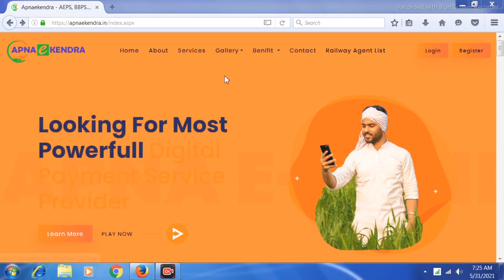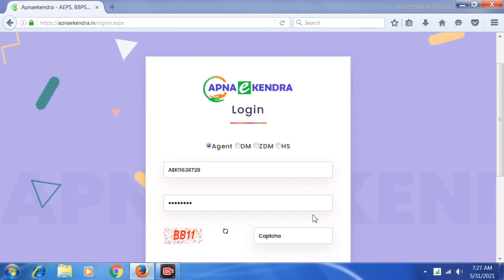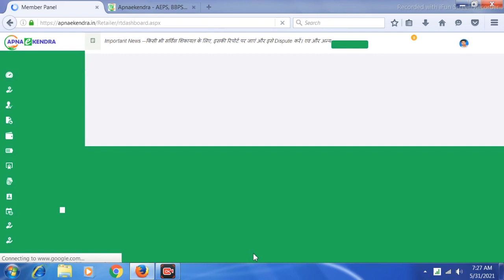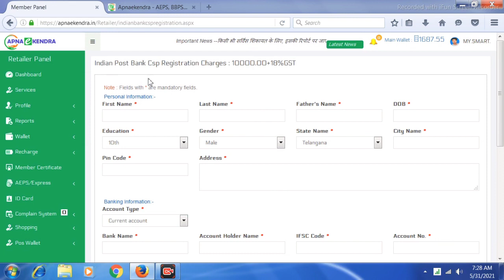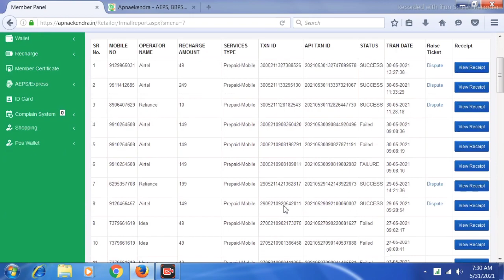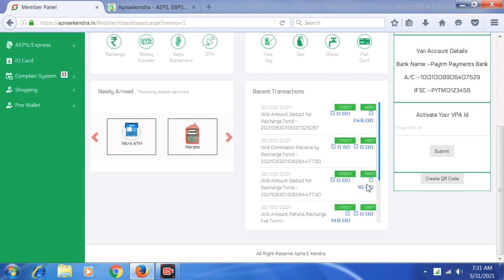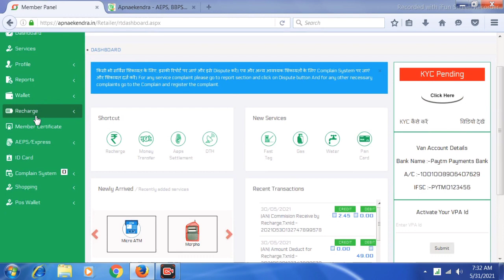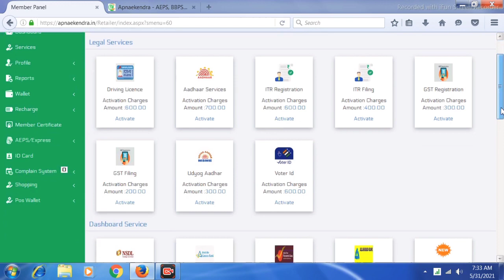Apna E-Kendra Bank CSP Update best commission an introduction how to registration of nai Kendra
Apna eKendra balance enquiry cash deposit
best commission list
money transfer new Bank CSP